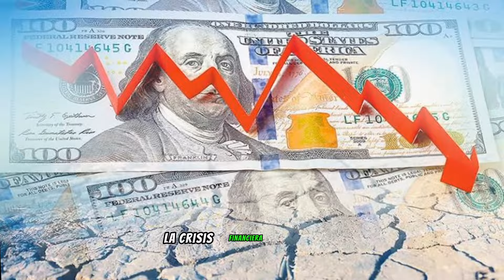Los EUROPEOS no quieren Que CONOZCAN su PASADO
Descubre la fascinante historia de Europa en este cautivador video. Desde la antigüedad hasta la actualidad, exploraremos los eventos clave, las culturas vibrantes y las transformaciones que han dado forma al continente.

Sumérgete en la rica herencia de civilizaciones como la griega y la romana, viaja a través de la Edad Media, y observa cómo las guerras y revoluciones han moldeado su destino. Con imágenes impactantes y narración envolvente, este video te llevará a un viaje a través del tiempo, revelando los momentos cruciales y personajes influyentes que han dejado una marca indeleble en la historia europea.

¡Prepárate para un emocionante recorrido por el pasado de Europa!